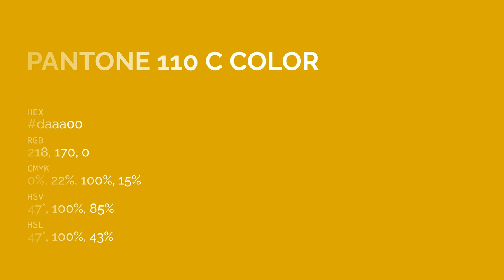color daaa00 hex color - Orange color - Cool color daaa00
What color is ? daaa00 hex color - Orange color - Cool color daaa00

Hex daaa00 Color Code is also known as color.

Hex daaa00 Color code in RGB color code model is created after adding 85.49% red color, 66.67% green color and 0.00% blue color.
Hex daaa00 Color code in CMYK color (process color) code model is generated after subtraction of 0% cyan, 22% magenta, 100% yellow and 14% black.